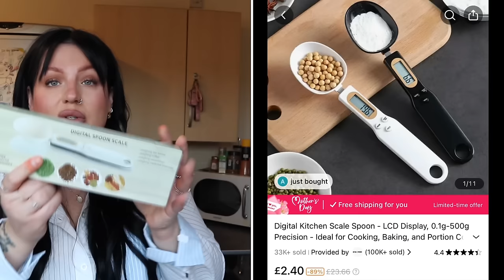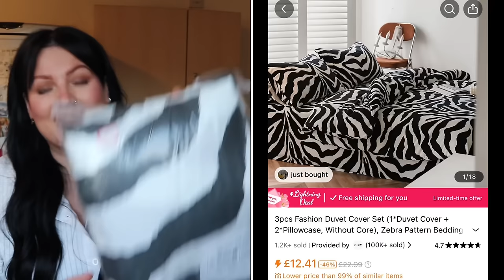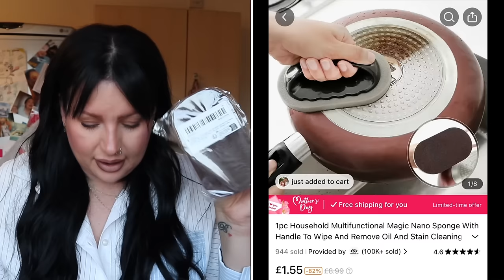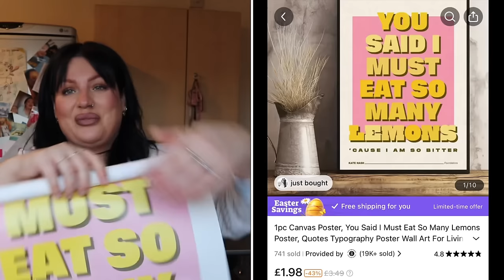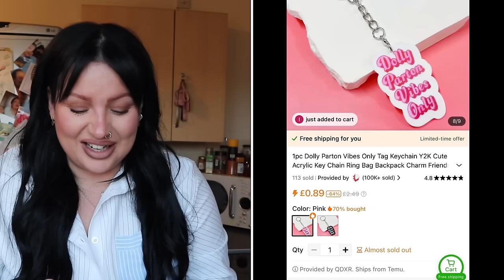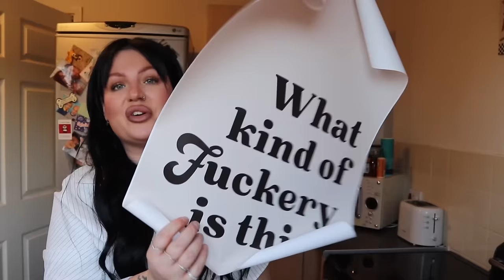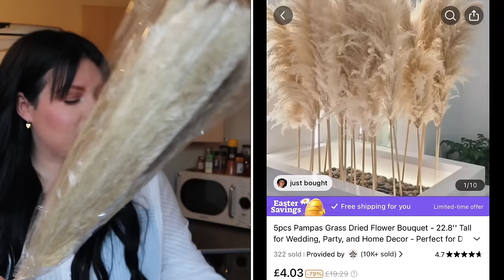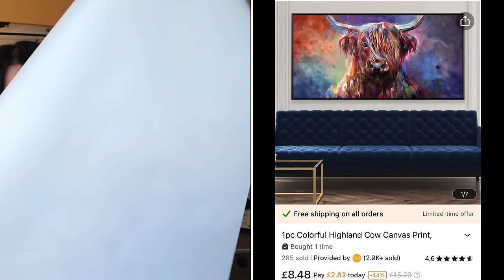HUGE TEMU HAUL | new finds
🔍Or search my code【dkw3993】on Temu App to claim

Shop my picks：
1pc Canvas Poster, You Said I Must Eat So Many Lemons Poster £1.99💰
12pcs Safe and Newbie-Friendly Eyebrow and Face Razor with Protective Cover - Perfect for Women and Men £0.89💰
1pc Canvas Poster, What Kind Of Fuckery Is This Poster £1.99💰
20pcs Boho Pampas Grass - 55cm/21.65in Fake Plant Reed for Weddings, Parties, and Home Decor - Realistic Artificial Flowers for Simulated Beauty £4.69💰
15PCS Faux Pampas Grass 21"/55cm Tall Artificial Pompous Grass Large Fake Pompas Branches Plants Floor Vase Filler for Flower Arrangement £3.19💰
1pc Colorful Highland Cow Canvas Print, Impressionist Art Animal Portrait £8.49💰
1pc Good Vibes Neon Sign Light, Powered By USB With Switch, LED Neon Signs For Bedroom, Wall Decor£16.49💰
3pcs Fashion Duvet Cover Set (1*Duvet Cover + 2*Pillowcase, Without Core)£13.79💰
Y2K Heart Design Fashion Sunglasses For Women Men Casual Clear Frame Glasses One-piece Photo Prop Eyewear £0.89💰
Versatile Chain Cami Top, Sexy Crew Neck Slim Summer Sleeveless Top, Women's Clothing £4.29💰
Mini Humidifier - Cool Mist Aroma Diffuser for Car, Office, Bedroom - 220mL Capacity - 2 Mist Modes - Quiet Operation Christmas Gift £0.99💰
Heart Shaped Sunglasses For Women Men Solid Love Theme Party Favors Decorative Glasses Props £1.99💰
Square Fashion Sunglasses For Women Men Summer Beach Sun Shades Glasses For Driving Vacation Travel £1.69💰
5/10 Pairs Cartoon Cow Print Socks, Comfy & Cute Low Cut Socks, Women's Stockings & Hosiery £1.39💰
10pcs 23 Inches Tall Fluffy Pampas Grass, Dried And Fluffy Pampas Grass For Wedding And Boho Home Decor, Dried Flower Bouquets Bride And Bridesmaid Wedding Vase (Processed And Free Of Pest Risk)
Color Block Simple Tank Top, Sexy Slim Summer Sleeveless Top, Women's Clothing £3.09💰
3pcs Ribbed Spaghetti Strap Tank Top, Casual Sleeveless Tank Top For Summer, Women's Clothing £5.99💰
5 Pairs Cartoon Cat Print Socks, Cute & Breathable Ankle Socks £1.79💰
Floral Print Flare Leg Pants, Casual High Waist Pants For Spring & Summer, Women's Clothing £6.09💰
Silicone Mobile Phone Case Full-Body Protection Shockproof Anti-fall TPU Soft Rubber Case Color£0.68💰
1pc Dolly Parton Vibes Only Tag Keychain Y2K Cute Acrylic Key Chain Ring Bag Backpack Charm Friends Women Girls Gift £0.99💰
1pc Kitchen Magic Sponge Brush, Multifunctional Sponge Cleaning Brush £0.69💰
1pc Wireless Charger For IPhone Samsung S23 S22 Xiaomi 10 Induction, Portable Wireless Charging Board £2.14💰
1pc Dryer Vent Cleaner Kit Dryer Lint Brush Vent Trap Cleaner Long Flexible Radiator Cleaning Brush Refrigerator Coil Brush £1.29💰